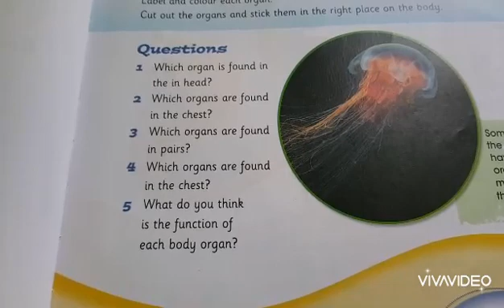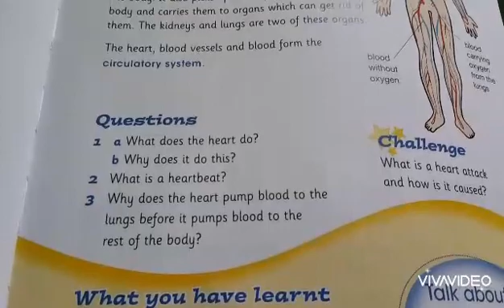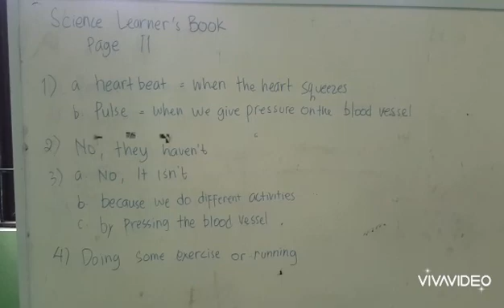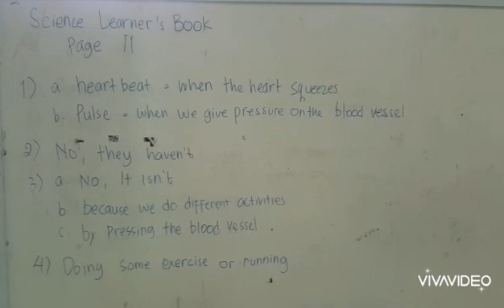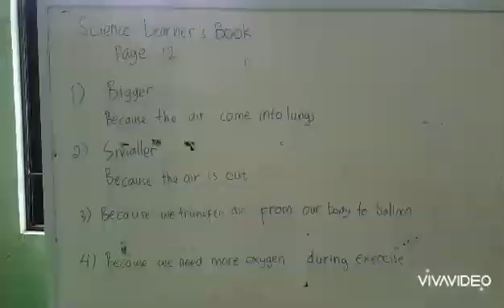SCIENCE CAMBRIDGE GRADE 6 WITH MS WULAN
Learner's Book answering questions...